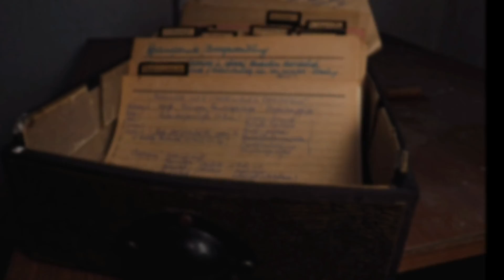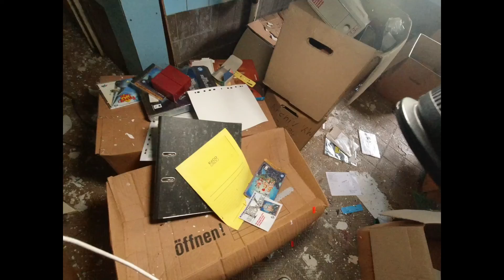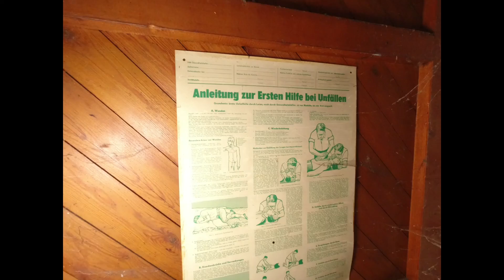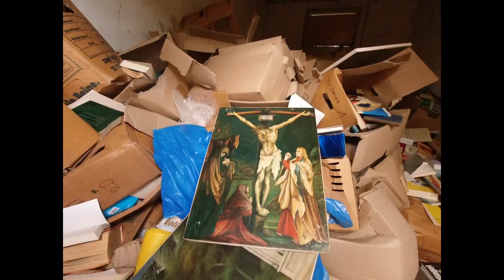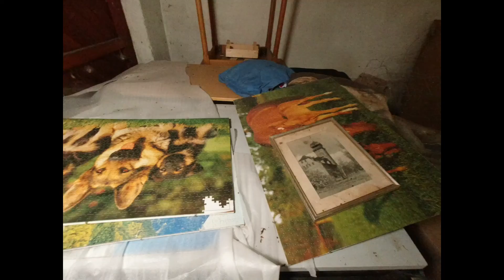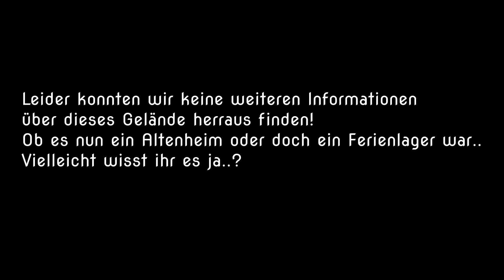Altenheim oder Ferienlager ? Zutritt nur mit Maske !